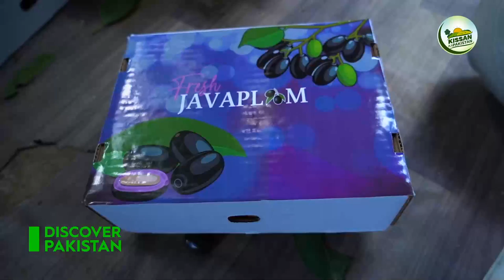Profitable Farming of Jamun | Kissan Ka Pakistan | Discover Pakistan TV